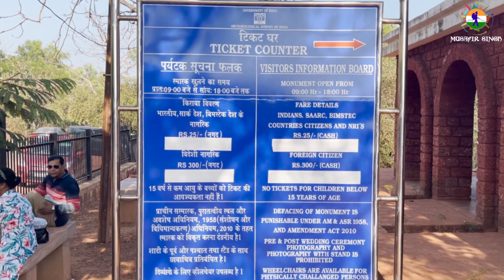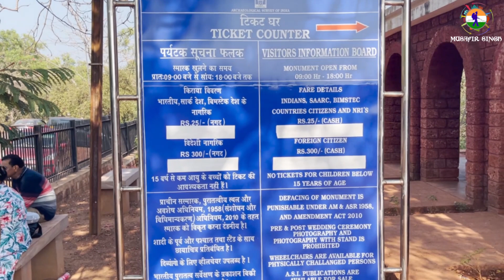BAGA BEACH COLOURFUL NIGHT | AGODA FORT | GOA SERIES EP:06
Asi is video which pehla ta Agoda fort dekhya he te ohde surrondings hor things dekhiye ne. Te nal hi nal sadi colourful night jo Baga Beach te spend hoi boht sohni night . Thonu request he ke video puri dekho te video nu vad to vad share vi kro ji.

SUPPORT ME
# BOOK BNB & HELP ME
Sign up with my link and you will get up to ₹3,500 off your first trip.

MUSAFIRSINGHTRAVELLER​​​​​​​-TRAVEL SERIES